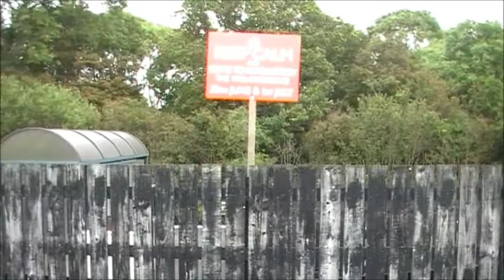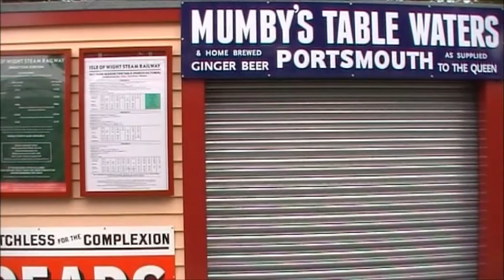Isle of Wight Steam Railway - Green Timetable 27/06/2012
The first in a series of videos of my Dad's and my holiday on the Isle of Wight from June 27th-30th 2012.
An afternoon visit to the Isle of Wight Steam Railway on Wednesday 27th June 2012. The Railway was operating its Green Service Timetable with WD 'Austerity' 0-6-0ST No.WD198 "Royal Engineer" in action.
Also features footage taken from inside the carriage compartment of some of the journeys between Haven Street and Smallbrook Junction, and then Haven Street and Wootton.